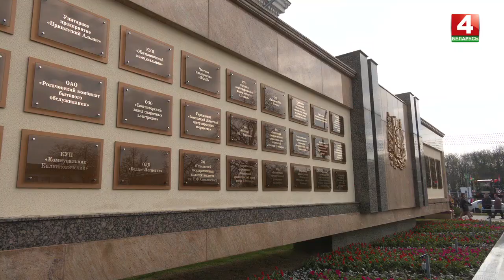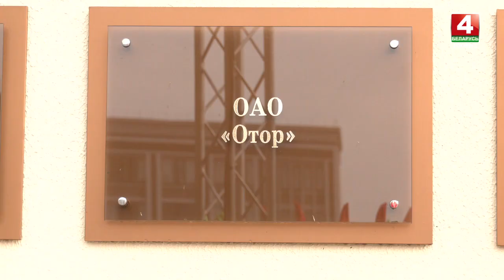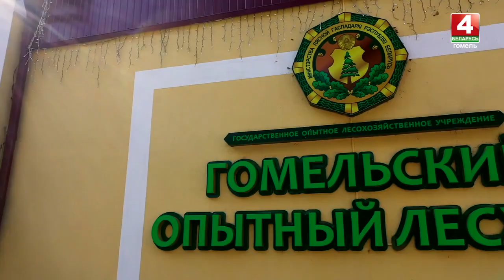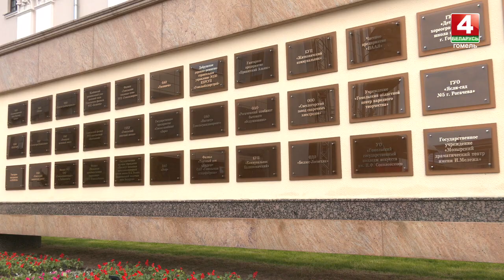Сегодня открыта обновлённая Доска почёта Гомельской области